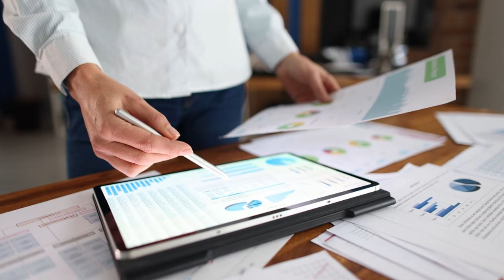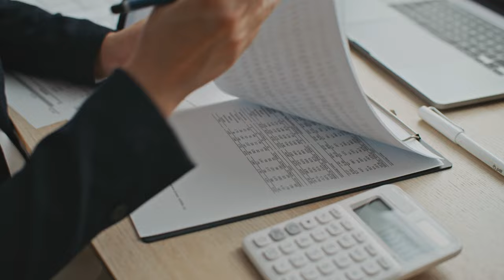Fire your financial advisor today! Wealth management Merrill Lynch